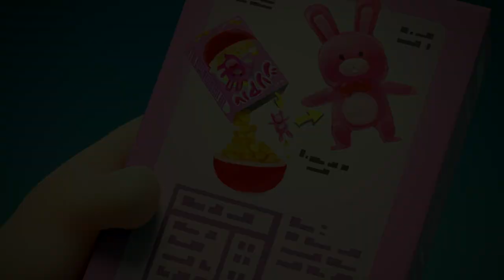Christmas Stockings | Cartoons For Kids | Fun Anime | Moonbug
00:00 Intro
00:03 Christmas
00:47 Coconut
01:43 Steppin Sstones
02:41 Foodie
03:30 In flight Entertainment
04:32 Trend
05:39 Keycard
06:40 Upgrade
07:44 Moon
08:54 Weight
09:54 Blackcat
10:41 Floored
11:25 Theatre
12:19 Hello
13:18 Mermaid
14:15 Caged
15:06 Box
16:19 Cereal Box
17:26 Ice Skating
18:13 Zodiac
18:58 Lemon
19:36 Cheekdial
20:38 Fruitography
21:36 Abandoned Ship
22:09 Superhero
22:56 Pet
23:37 Shovel
24:24 Alarm
25:28 Urgent
26:13 Sos
27:07 CNY - Oranges
27:59 CNY - Fortune
28:50 Selfdefense
29:41 Squish
30:39 Basketball
31:31 Rain
32:06 Macho
33:00 Hygiene
34:07 CNY - Oranges
35:05 Rubixube
36:00 Hounded
37:00 Pen
38:09 Armor Up Arcade
38:58 Tyre
39:48 Book
40:57 Shipwrecker
41:54 Rescue
42:41 Bees
43:41 Bad Hair Date
44:42 Christmas Vase
45:38 Christmas Sneak Peak
46:21 Christmas Star
47:19 Christmas Mistletoe
48:24 Christmas Choking Hazard
49:17 Stuck
49:55 Treasure Hunt
50:31 Kite
51:16 Christmas Ring my Bell
52:13 CNY - Oranges
52:53 Lifeguard